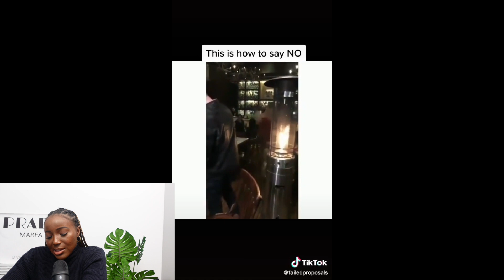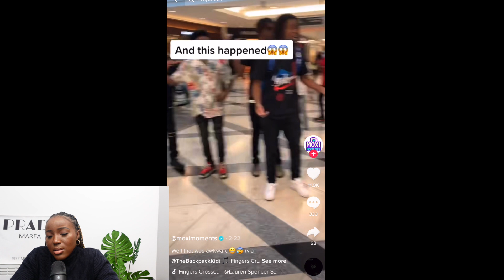Marriage proposals gone wrong!!!😱 | Reaction Video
This is a reaction video. These marriage proposals will have you shocked!!